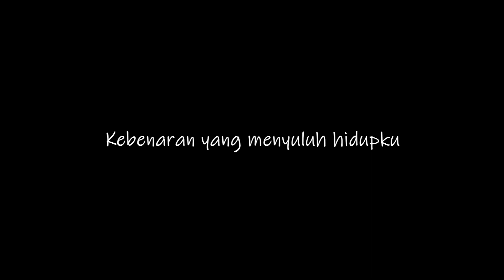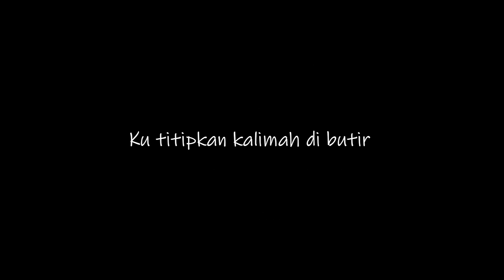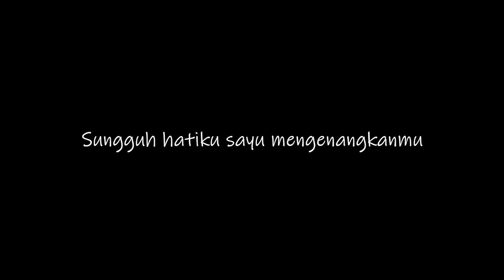KORBAN KASIH -Rizal Ismail [DEMO VERSION]